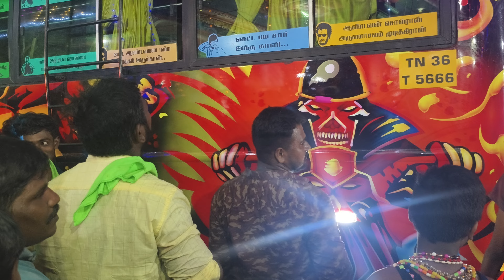sivankudiyetru dasara sky guys 2024